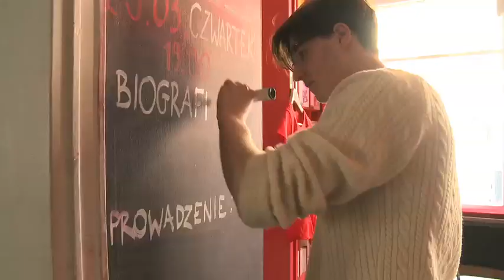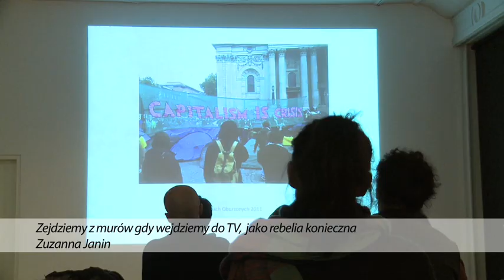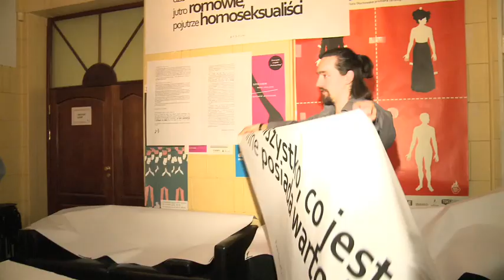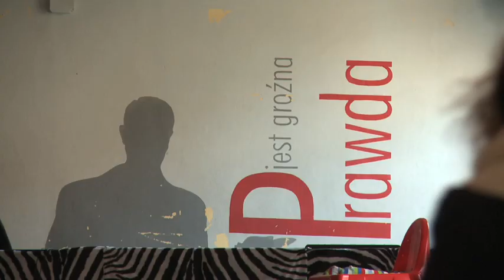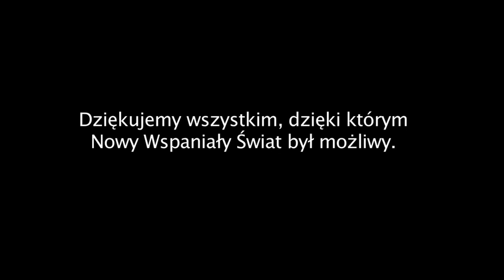Nowy Wspaniały Świat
CZYM BYŁO CENTRUM KULTURY NOWY WSPANIAŁY ŚWIAT?

Niebywałe to miejsce, ów Nowy Wspaniały Świat, nie mające sobie równych, a nawet go przypominających, w Warszawie; a wedle tego, co wiem z własnych doświadczeń, także i w żadnej innej europejskiej stolicy...
Zygmunt Bauman

W każdą sobotę wnętrze klubu Nowy Wspaniały Świat wypełnia się dymem i tłumem stylowo ubranych, młodych ludzi. Lokal w centrum Warszawy to jeden z najmodniejszych punktów na mapie stolicy.
„New York Times", 12 marca 2010

Nowy Wspaniały Świat stał się jednym z najbardziej gorących miejsc w stolicy. (...)  Pani prezydent Hannie Gronkiewicz-Waltz należy się respekt i szacun za odważną decyzję. A klubowi - tytuł Miejsca Roku.
„Gazeta Wyborcza", 22 stycznia 2010

W 2009 roku Stowarzyszenie im. Stanisława Brzozowskiego wygrało otwarty konkurs na zagospodarowanie lokalu po dawnej kawiarni Nowy Świat. O inauguracji nowego miejsca pisała „Gazeta Wyborcza", że „z pewnością przejdzie do historii, otwiera bowiem nowy rozdział w życiu kulturalno-społecznym Warszawy".

Podczas trzech lat działalności w Centrum Kultury Nowy Wspaniały Świat odbyło się ponad 1100 wydarzeń kulturalnych, w tym ponad 260pokazów filmów i ponad 120 koncertów.

Centrum Kultury współpracowało z ponad 50 organizacjami pozarządowymi i instytucjami.